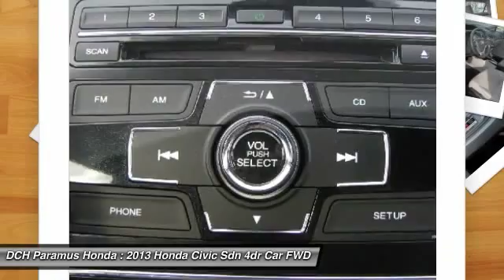2013 Honda Civic Sdn PHR4589T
2013 HONDA CIVIC SDN Paramus, NJ
Stock# PHR4589T

* * * * * OEM CERTIFIED * * * * * VALUE PRICED,CERTIFIED WARRANTY, ONE OWNER, 6 SERVICE RECORDS FOUND ON CARFAX, BACK-UP CAMERA, BLUETOOTH, MP3 Player, KEYLESS ENTRY, 39 MPG Highway, BAD CREDIT, NO CREDIT, NO PROBLEM. CARFAX REPORT SHOWS 1 OWNERS and 6 SERVICE RECORDS. Thanks to an extensive used-car warranty, every Honda Certified Pre-Owned Vehicle comes with peace of mind. It covers major engine and transmission components, except for standard maintenance items, body glass and interior. Honda will repair or replace any covered part that is defective in material or workmanship under normal use. The Honda Certified Pre-Owned Vehicle Limited Warranty extends the powertrain coverage to 7 years*/100,000 total odometer miles (whichever occurs first). *See dealer for details. DCH Paramus Honda proudly services the northern New Jersey and Tri State areas, we can handle all of your Used Car needs.